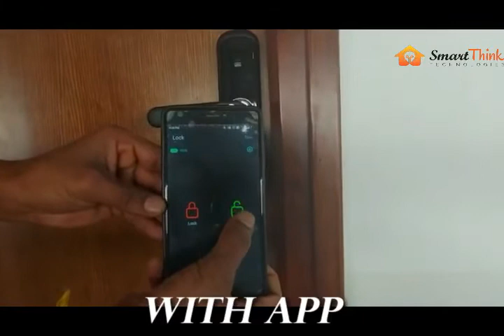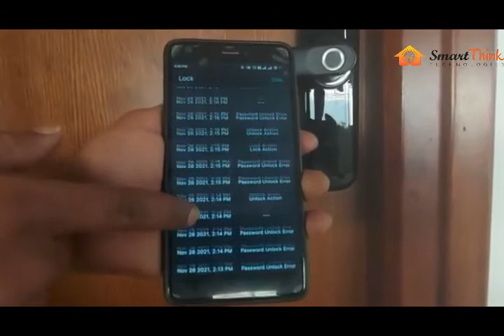Smart Lock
Affordable Office and Home  Automation Solutions in India.
Stt Home Automation here to create more intelligent, Hassle-Free Living
.Homes .Offices . Hotels .More..